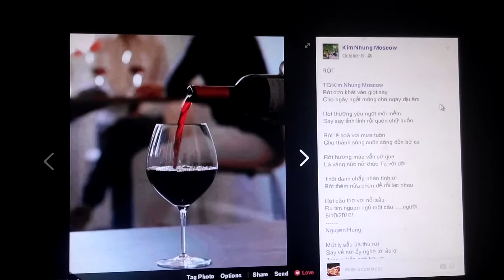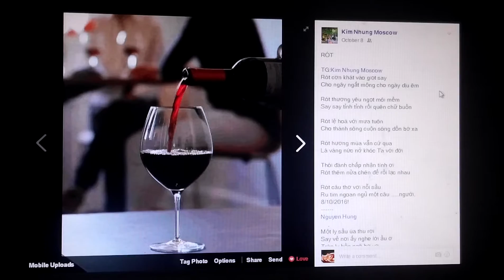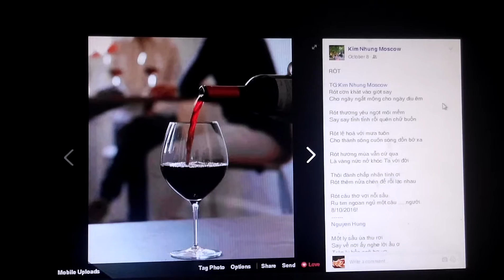Rót - Thơ Kim Nhung - NTL diễn ngâm